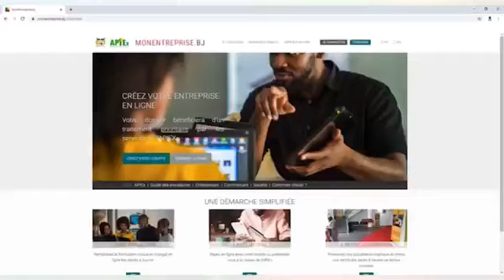Le Bénin terre d'opportunités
BÉNIN TERRE D'OPPORTUNITÉS

 Le Bénin par sa richesse touristique, sa population très jeune et sa bonne gouvernance (qui l'ouvre au monde) est une terre d'accueil et d'opportunités.

*Climat des affaires en Afrique BÉNIN 28ème

*Indice de développement humain BÉNIN classé parmi les 10 premiers au Monde 🗺️.

*Centrale électronique MARIA-GLÉTA 2 puissance 120Mw.

*Industrie agro-alimentaire +13%

*Création d'entreprises
(Béninoises et Étrangères) 19.500 en 2019 (source : Apiex).

*1er pays producteur +700.000 tonnes se Coton en Afrique.

🟤PORT UN CENTRE D'AFFAIRES MARITIMES
➡️Nouveaux Quais
➡️Nouvelle tour de contrôle
➡️Investissement PORT DE COTONOU 502 Milliards de CFA.

*Classement doint Business 2020 ➡️ 4 rangs.

 ❤️Le Bénin est la terre de vos projets❤️